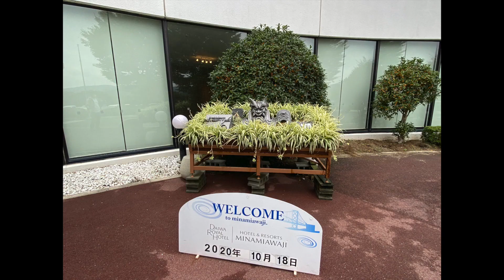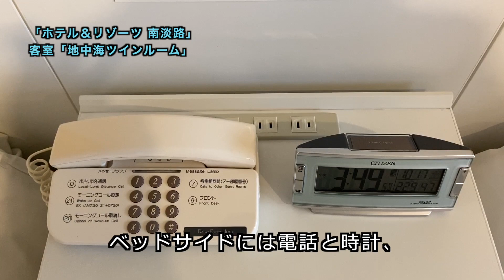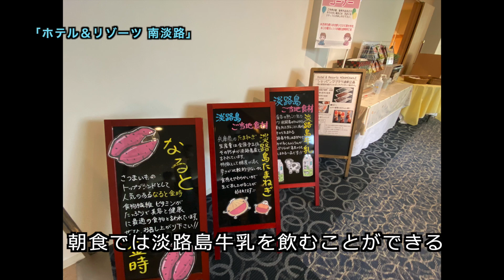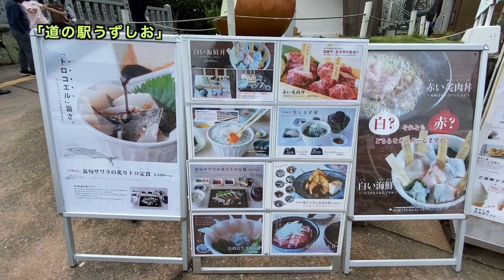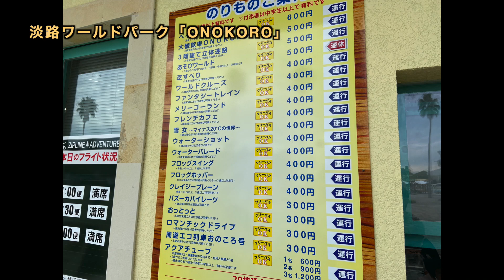【宿泊してみた】ホテル&リゾーツ南淡路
今回は淡路島にある「ホテル＆リゾーツ南淡路」「道の駅うずしお」「淡路ワールドパークONOKORO」に行ってみたので紹介。
ホテルでは最上階にあるギリシャのエーゲ海をイメージした色鮮やかな「地中海ツイン」に宿泊。
広い室内とバルコニーから眺める景色はとても綺麗だった。「道の駅うずしお」では淡路島名物の玉ねぎ推しがMAXで、玉ねぎソフトクリームを味見。
初めて訪れた「淡路ワールドパークONOKORO」はとても広く、多くのアトラクションだけでなく世界の建築物を楽しめるミニチュアワールド等、お子さんからご年配の方まで一緒に楽しめるのんびりとしたテーマパーク。
淡路島には多くの宿泊施設やお店、飲食店があるので、今後、旅行で行かれる方の参考になれば嬉しいです。

タイのパタヤを中心に東南アジアへの海外旅行動画を中心に紹介しています。飛行機や空港、ホテル、レストランなど、旅行に関する情報で少しでも役立つことができれば嬉しいです。
※現在は海外渡航が困難な状況から国内で鉄道の旅を中心に紹介しています。